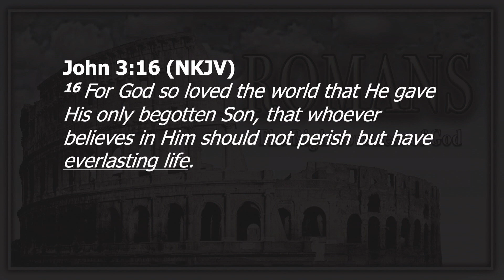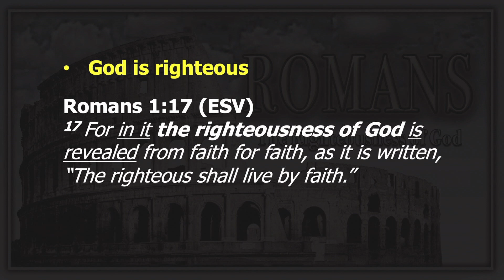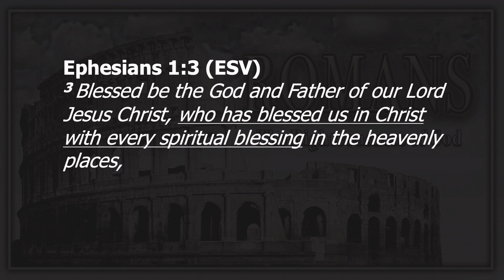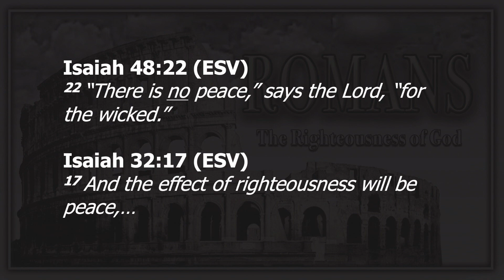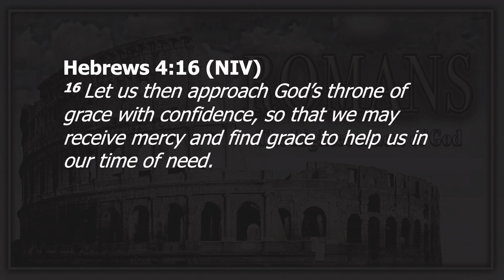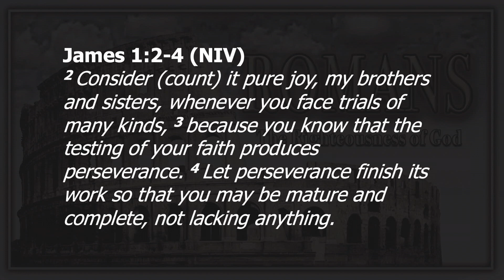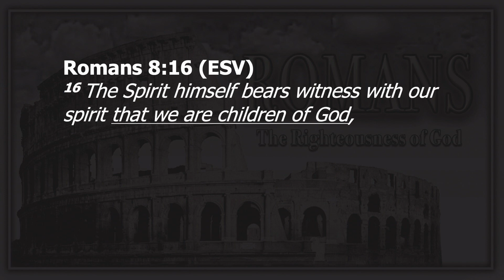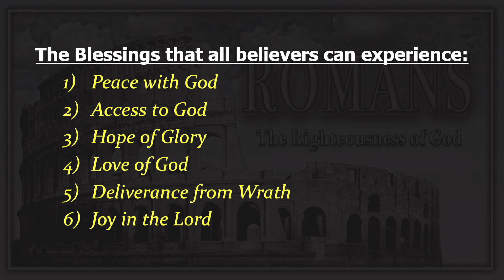The Benefits of Righteousness 7/23/23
Pastor Michael Torres - Romans 5:1-11. Sunday, July 23, 2023